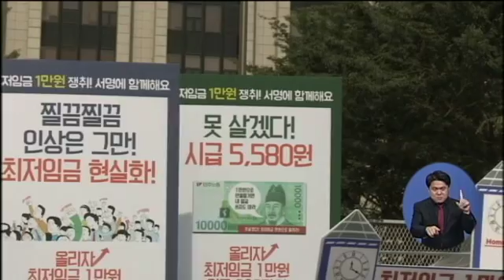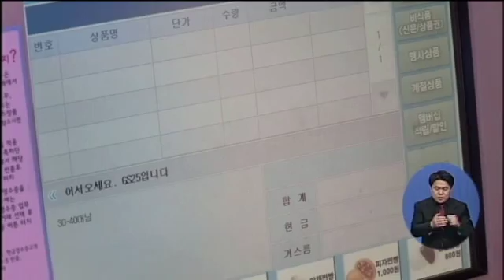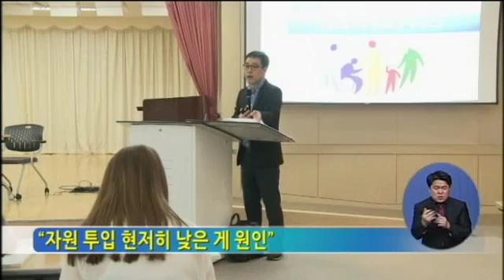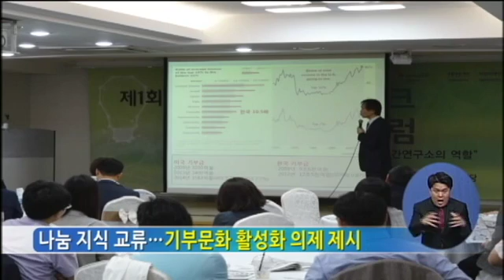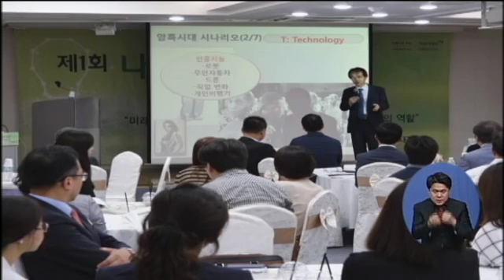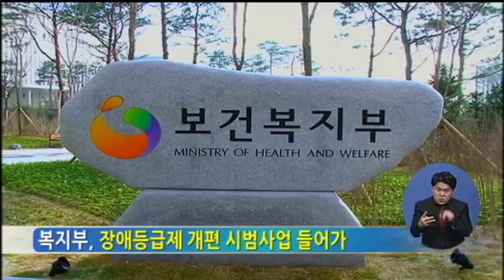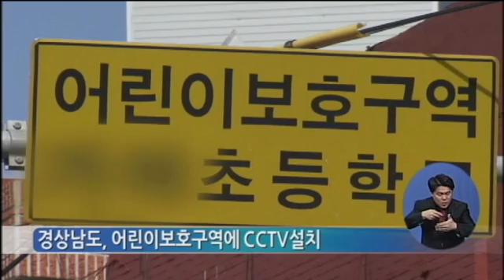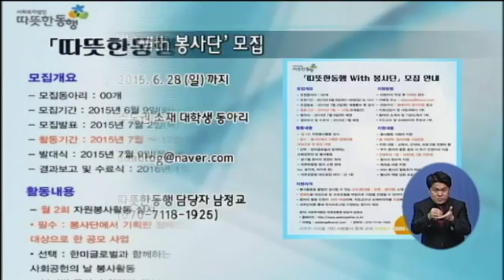복지TV뉴스 1090ȸ 06월22일 월